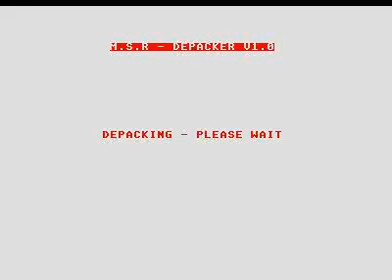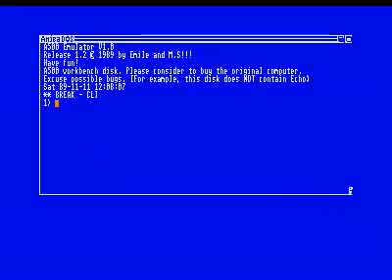amiga emulator demo for Atari ST